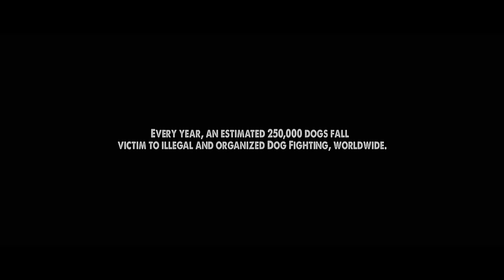Chance (2021) Full Movie | Animated | Adventure | Animals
When a loving and optimistic Pitbull puppy is forced into the brutal world of underground dog fighting, he befriends two other puppies and they make a pact against all odds to survive and escape together. When he learns about a place where dogs live free, this little dreamer embarks on a journey of friendship, family, and hope.
Directed by Kenny Roy
Starring Will Canon, Peppur Chambers, Eddie Goines, Rodney Perry